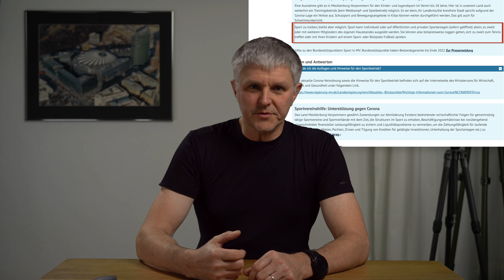vprojekte Kanal Nachrichten Nr. 01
vprojekte Kanal Nachrichten - ein neues Format mit folgenden Inhalten:
01:27 Infos aus der Waffenwelt
03:24 Neue Technik vprojekte
06:50 Tipps Sportschützen
09:32 Kanalinfos
13:10 Extras
Ich hoffe, eich gefällt das neue Format.

Alle gezeigten Produkte sind überwiegend selbst gekauft oder aus dem Freundeskreis und nicht durch Unternehmen zur Verfügung gestellt worden. Ich unterhalte keine Beziehungen zu den entsprechenden Firmen.